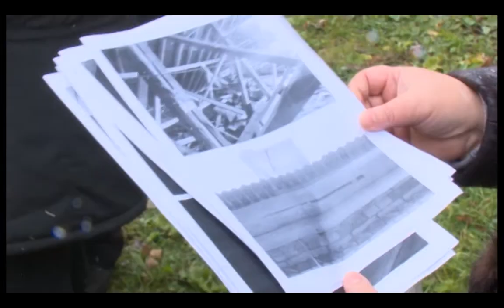Жители д.Савино недовольны ремонтом